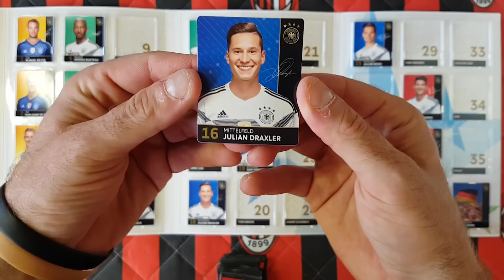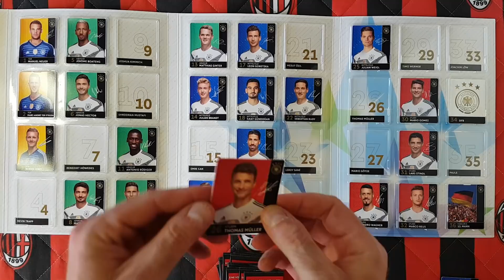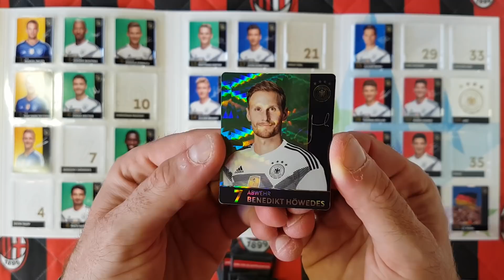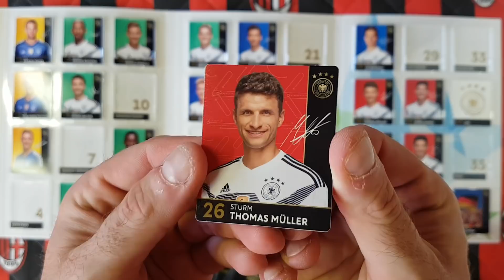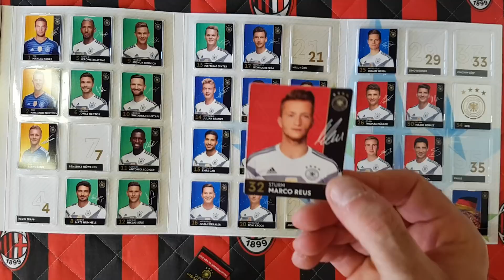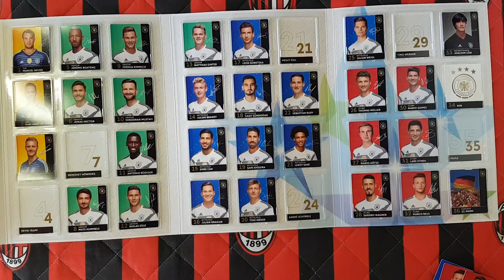WORLD CUPRUSSIA 2018 - KOLEKCJA KART Z REWE NIEMIECKIEJ REPREZENTACJI - JUŻ TYLKO KILKA BRAKÓW!!!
Dziś trzeci odcinek z saszetkami ze sklepu Rewe i koniec koncem brakuje juz tylko kilka kart.